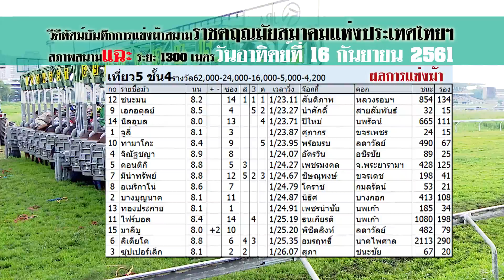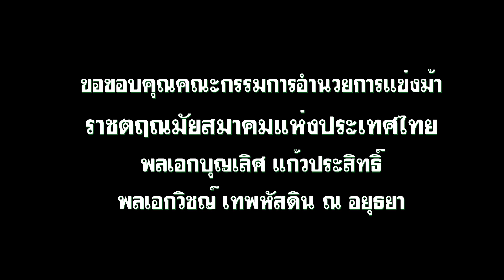Thailand horse racing 2018 Sep, 16 | ม้าแข่งเที่ยว 5 ม้าชั้น 4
นัดแข่งสุดท้ายของสนามม้านางเลิ้ง ก่อนคืนพื้นที่ให้สำนักทรัพย์สินส่วนพระมหากษัตริย์ ภายในวันที่ 4 ตุลาคม 2561
...สนามม้าลำดับที่ 2 ต่อจากสนามฝรั่ง(ราชกรีฑาสโมสร) ที่นี่คือสนามที่ก่อตั้งโดยคนไทย พระยาประดิพัทธิ์ภูบาล ในรัชการที่ 6 เมื่อปี 2459
พลเอกบุญเลิศ แก้วประสิทธิ์  พลเอกวิชญ์ เทพหัสดินฯ
และ.
เสื้อกีฬาหมีคูล

สั่งสินค้าผ่านเว็บ LAZADA

สั่งสินค้าผ่านเว็บ SHOPEE

ผลการแข่งม้าราชตฤณมัยสมาคมแห่งประเทศไทยฯ  ประจำวันอาทิตย์ที่  16  กันยายน  พ.ศ.  2561  การกุศลกรณีพิเศษเพื่อหารายได้ให้กับ "มูลนิธิ ทองทศฯ   เพื่อการศึกษาและสาธารณประโยชน์"  ครั้งที่ 18 ระยะ 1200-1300 เมตร สภาพสนามแฉะ //พายุมังคุดเข้า